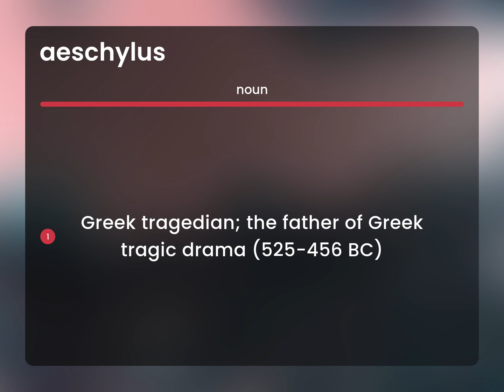Aeschylus • AESCHYLUS meaning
Definition of AESCHYLUS

Susan Miller (2023, June 21.) Aeschylus in the dictionary